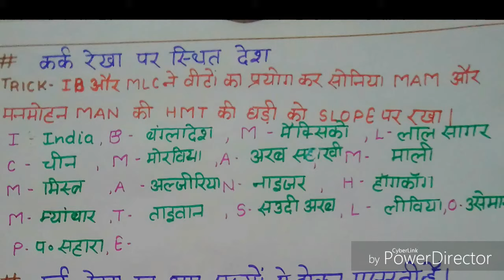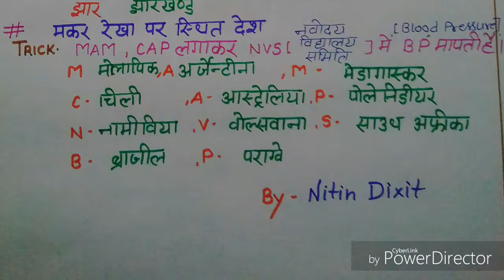कर्क ,मकर रेखा इन देशों और ऱाज्यों से गुजरती है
In this video has the latest and very short tricks to learn general knowledge .so please like ,comment,subscribe and share more my videos if you have any difficulties regarding gk topics then told me i will help you positive ly .